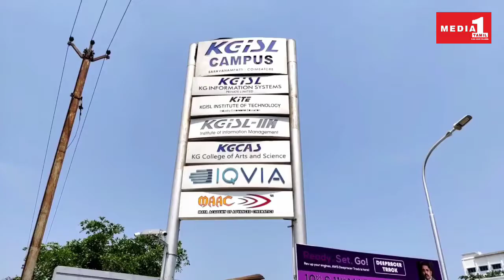கோவை சரவணம்பட்டி பகுதியில், நடைபெற்ற ஏ டபிள்யூ டிப்ரைசர் எனும் போட்டி நடைபெற்றது!